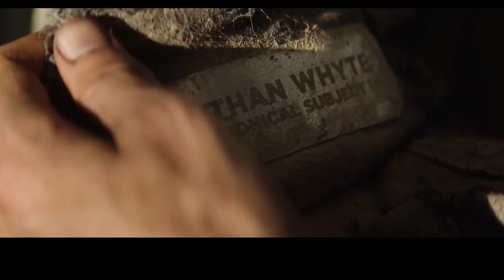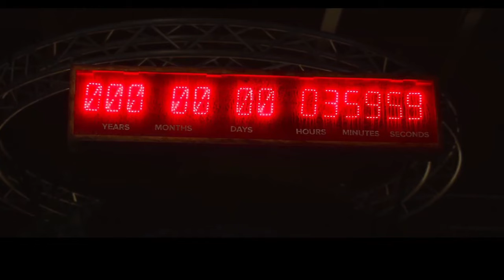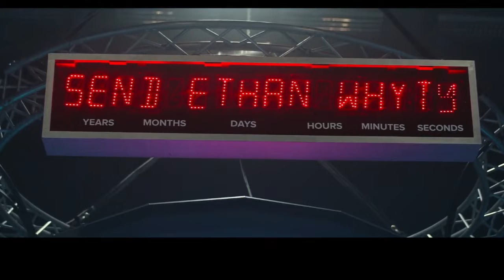2067 Pelicula Completa En Español Latino I Resumen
2067 Pelicula Completa En Español Latino. En el futuro cercano, el cambio climático ha provocado la necesidad de emplear oxígeno artificial para poder respirar. Con su mujer enferma y pocas esperanzas de sobrevivir, Ethan se ve obligado a viajar al futuro para buscar una cura para su misteriosa enfermedad. Sin saber en quién confiar, debe navegar por un futuro repleto de peligros y sin la certeza de poder regresar a casa.

Esta es la historia de la  película de ciencia ficción australiana del año 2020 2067 .